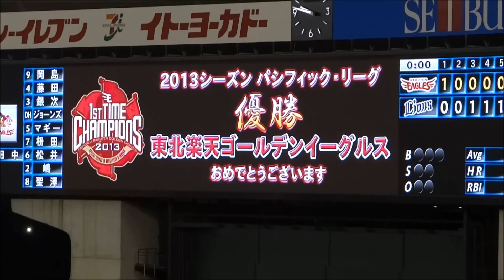楽天2013パ・リーグ優勝！マー君登板、星野監督胴上げ、三木谷オーナー胴上げ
2013年9月26日（木）埼玉西武ライオンズvs東北楽天ゴールデンイーグルスin西武ドーム

①田中将大投手の登板
②優勝の瞬間
③星野監督胴上げ
④三木谷オーナー胴上げ
⑤立花社長胴上げ

星野監督の優勝インタビュー動画はこちら